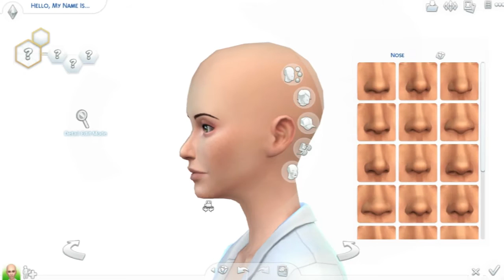The Sims 4 | Grimes CAS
♡ OPEN ME ♡

A Create A Sim of one of my favourite artists: Grimes! She was really difficult to create in TS4, so I hope you all like her!

♡ SOCIAL MEDIA ♡

Origin ID: SourPatchSimmer